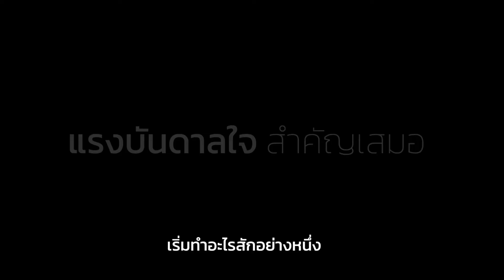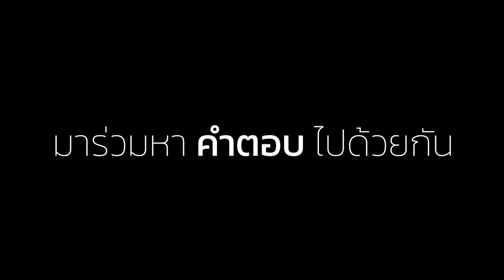ทุกเสียงดนตรี มีเรื่องราวของมันเสมอ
เตรียมพบกับ Music Collection X SAMT การเริ่มต้นการเรียนรู้ ที่มาพร้อมกับความหมายและคุณค่าของเสียงดนตรีตามสไตล์ในแบบของคุณ มาค้นหาความหมายดนตรีสำหรับคุณได้เร็วๆ นี้!

ติดตามเรื่องราว “บนเส้นทางดนตรี” ของพวกเขาแต่ละคนได้ตามตารางนี้

21 Aug   - 10:00  ครูโซโล (กีตาร์)
24 Aug - 20:00   ครูวิลเลี่ยม (กลอง)
26 Aug  – 10:00 ครูฮันเตอร์ (กีตาร์)
30 Aug - 20:00  ครูป๊อป (ร้องเพลง)
31 Aug – 10:00 ครูต้น (เบส)
2 Sep - 20:00 ครูมิ้น (กีตาร์)
4 Sep – 10:00 ครูมอน (เปียโน)
6 Sep  - 20:00 ครูตาวัน (ไวโอลิน)
9 Sep – 10:00 ครูคิว (กีตาร์)
11 Sep – 20:00 ครูโน้ต(กีตาร์)

ดูกัน: "อัดเพลงให้เพราะ เค้าทำกันแบบนี้! - SAMT x T-Biggest"